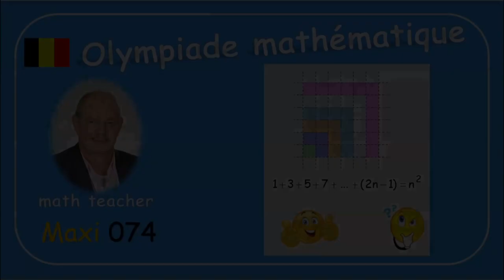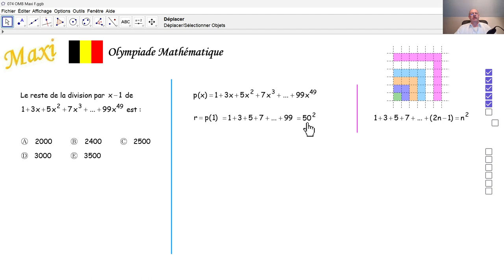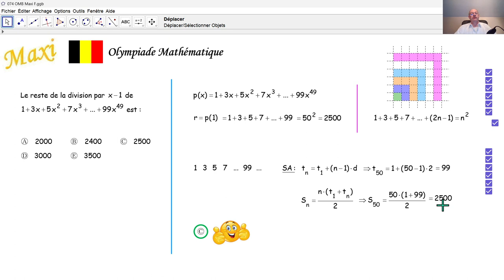Olympiade mathématique 2024 Maxi 074